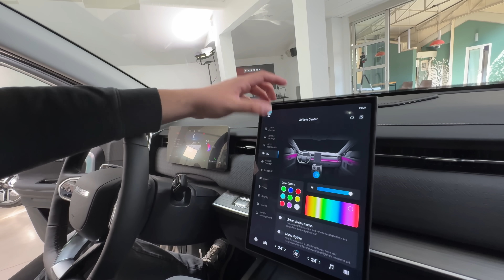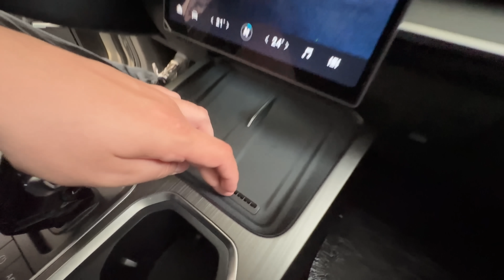I CINESI STANNO ARRIVANDO! Jaecoo 7 BENZINA e OMODA E5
Nuovi marchi, che non conosciamo, che non ci suonano familiari e che provengono dall'oriente. Le cose cambieranno presto? Riempiranno le nostre strade e magari daranno una frenata al continuo innalzamento dei listini con la loro concorrenza? Oggi vi mostro due auto ben costruite e promettenti sia fuori che dentro, ad un prezzo sorprendente.